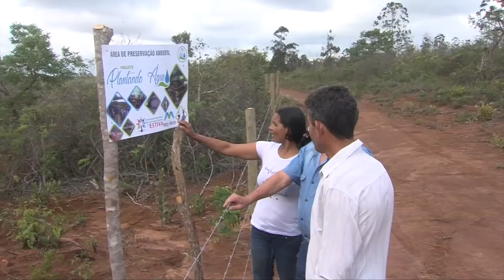Reportagem: Revitalização de nascentes em São João do Paraíso (MelhorAção 2018) (22/12/18)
O projeto vencedor do Prêmio MelhorAção 2018 mostra a importância de uma liderança na promoção de mudanças em uma comunidade. E, neste caso, uma liderança feminina! Ela vislumbrou um futuro melhor a partir da proteção de uma nascente de água em São João do Paraíso, no norte de Minas, município com muitas comunidades rurais que sofrem com a escassez hídrica. Com vocês, um pouco da história e da força de Cleide Moura.